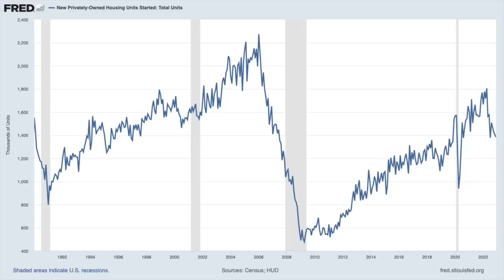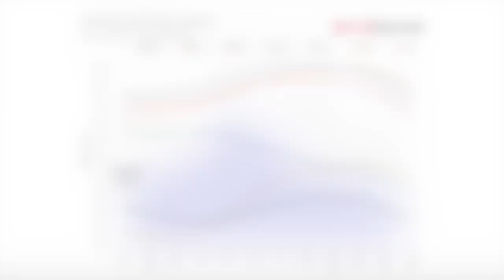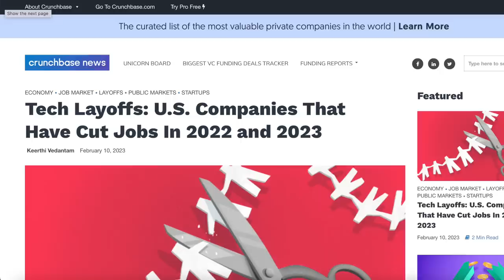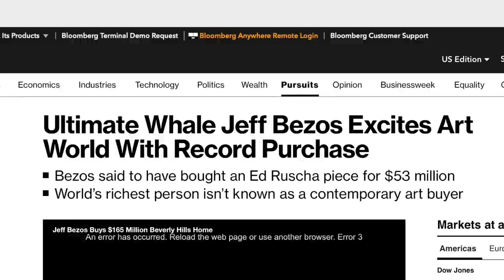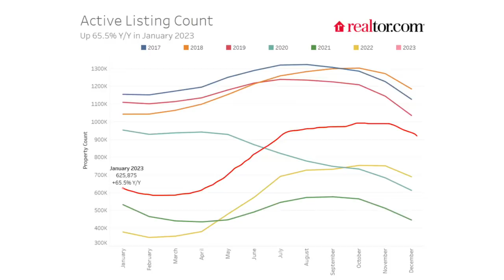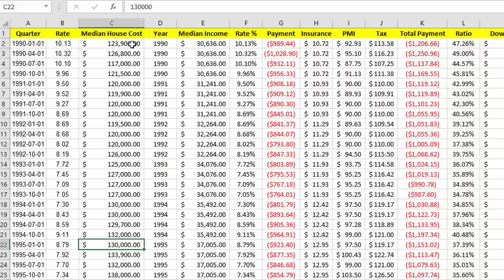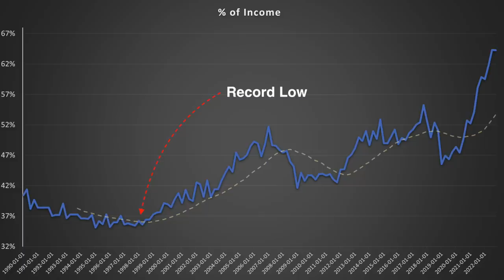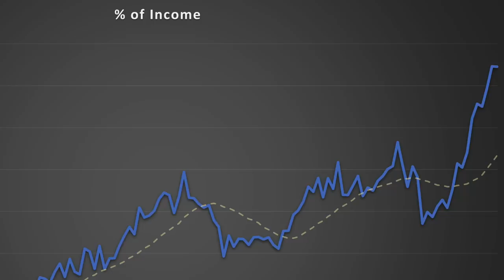Why Your Neighbor Is Going To Lose His House?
Most of you watching this video remember the year 2008. Starting with the US housing market the entire worldwide economy collapsed causing a wave of bankruptcies, layoffs, and bleak economic conditions. This bursting of the bubble would later become known as the Great Financial Crisis or GFC for short. At the root of this massive meltdown was real estate. Falling 28% in the years following the crisis, and in some markets like Vegas falling over 50%. This massacre in values led the way causing a worldwide recession that decimated the economy for practically an entire decade.